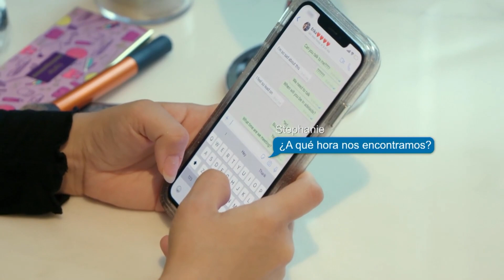Erika e Stephanie terminam seu relacionamento | 90 Dias para Casar: Antes dos 90 Dias | TLC Brasil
Stephanie chama Erika para conversar sobre o relacionamento entre as duas, e o noivado chega ao seu fim.